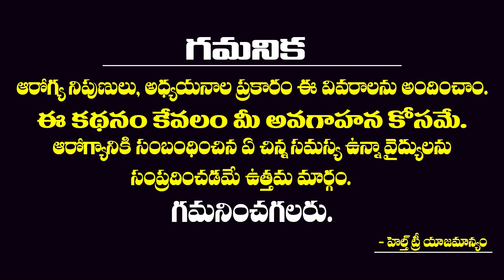సబ్జా తులసి మొక్క ఉపయోగాలు || Sabja Tulasi Benefits ||Sabja Basil ||RudraJada Plant || Health Tree